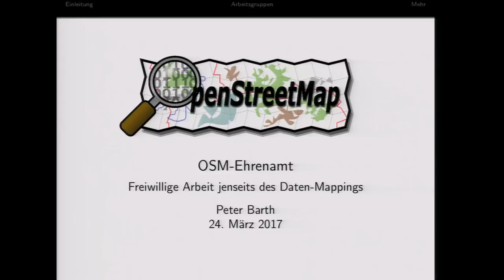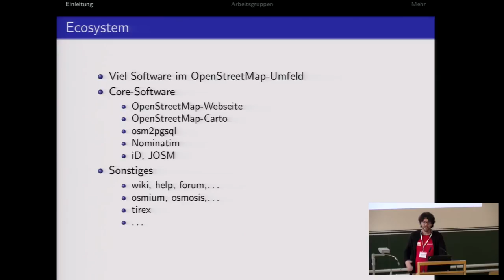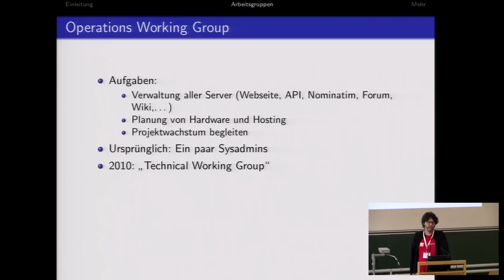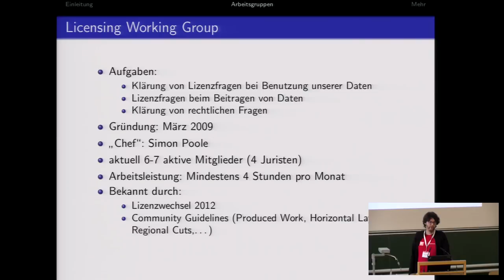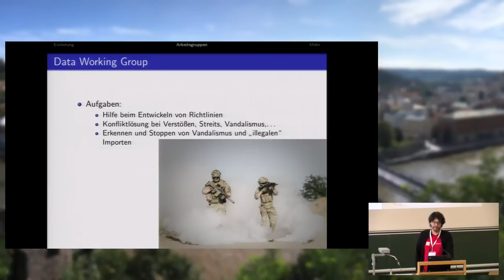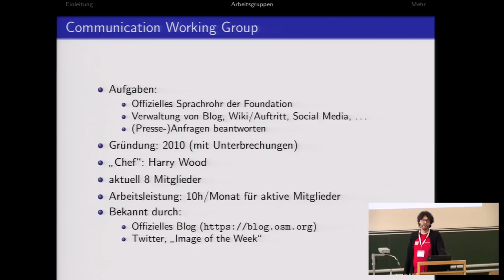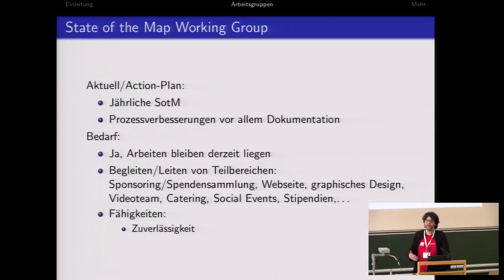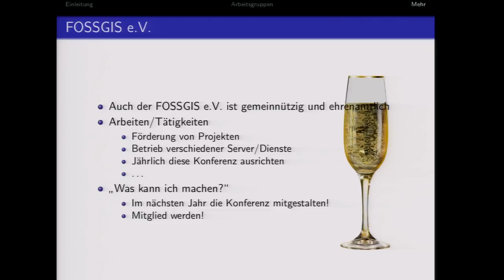2017 - OSM Ehrenamt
Freiwillige Arbeit jenseits des Daten-Mappings

Das OpenStreetMap-Projekt ist eine große weltweite Community aus Freiwilligen die tagtäglich Daten sammeln und in die Datenbank eintragen um unsere Karte noch besser zu machen. Was aber nicht jeder weiß: Das Projekt besteht nicht nur aus Mappern. Es gibt eine Vielzahl weitererer Arbeiten die durch  Freiwillige erledigt werden um das Projekt am Laufen zu halten. Dazu zählt nicht nur das Offensichtliche: Die Administration der Server sondern eine Vielzahl weiterer Tätigkeiten die meist in den sogenannten Working Groups organisiert werden.

Dieser Vortrag versucht ein Licht auf die verschiedenen Arbeitsgruppen zu werfen. Das umfasst nicht nur deren Aufgaben und Tätigkeitsbereiche sondern versucht die bisherigen Leistungen hervorzuheben und aufzuzeigen wo man sich wie beteiligen kann und wo das besonders gewollt oder benötigt wird.

Peter Barth